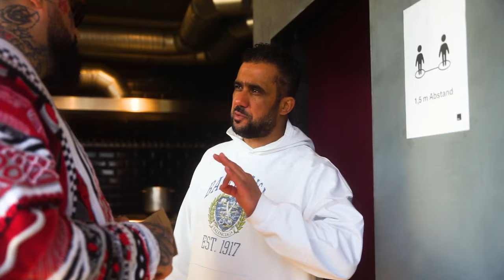Das Restaurant von Arafat Abou-Chaker | Interview + seine Lieblingsgerichte & Top Empfehlungen